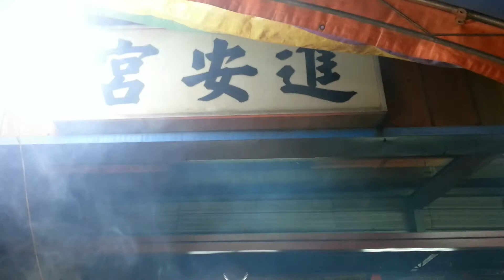台中南屯包公會 接駕 大里進安宮繞境（20131027）